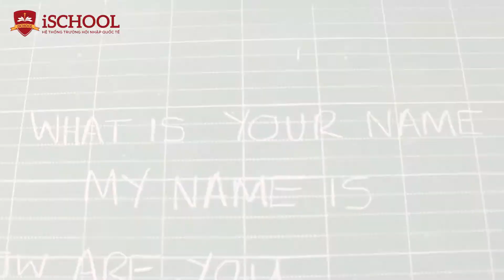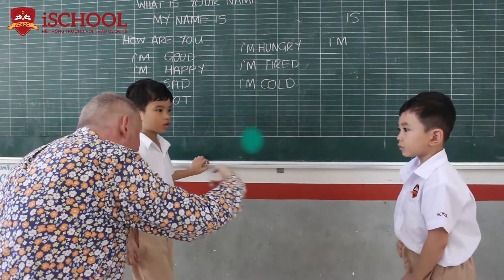Lớp 1 học tiếng Anh hiệu quả tại Ninh Thuận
Ở giai đoạn vàng nếu trẻ được học tiếng Anh bài bản và có cơ hội được tiếp xúc với người bản xứ sẽ giúp trẻ nhanh tiếp thu và phát âm từ vựng vô cùng chuẩn.

Chính vì lẽ đó, iSer Mầm non học tại Hệ thống trường Hội nhập Quốc tế iSchool đã bắt đầu tập quen với ngôn ngữ Tiếng Anh với giáo viên nước ngoài đến khối lớp 12.

Với chương trình Tiếng Anh theo chuẩn Cambridge được Ban Chuyên môn Tập đoàn NHG biên soạn theo nhiều độ tuổi khác nhau, cùng một lộ trình được hoạch định sẵn, đảm bảo iSer với xuất phát điểm bài bản sẽ nhanh tiếp thu và đáp ứng chuẩn đầu ra của chương trình.

Ở từng cấp lớp, học sinh được hoàn thiện và phát triển 4 kỹ năng: nghe, nói, đọc, viết. Trong đó chú trọng giao tiếp thành thạo và hiệu quả. Hơn 50% thời lượng học sinh sẽ được học với giáo viên người Bản ngữ nhằm nâng cao kỹ năng giao tiếp và phản xạ ngôn ngữ.

Với 10 tiết Tiếng Anh tăng cường mỗi tuần, bao gồm:
- Tiếng Anh giao tiếp, Tiếng Anh phổ thông của Bộ GD&ĐT
- Thuật ngữ môn Toán và môn Khoa học bằng Tiếng Anh.
- Tiếng Anh học thuật (IETLS)
- Tốt nghiệp THCS, học sinh đạt trình độ tương đương IETLS 4.0+
- Tốt nghiệp Tiểu học, họ sinh đạt trình độ tương đương YLE Flyers.
- Tốt nghiệp THPT, học sinh đạt trình độ tương đương IETLS Academic 5.0+

Học sinh hoàn thành chương trình có khả năng sử dụng thành thạo và hiệu quả Anh ngữ; đủ khả năng và năng lực thi các chứng chỉ quốc tế phù hợp với lứa tuổi.
🏦 Trường Hội nhập Quốc tế iSchool Ninh Thuận
Tiểu học – THCS - THPT
🏠 85 Nguyễn Văn Cừ, P. Văn Hải, TP. PRTC.
Mầm non
🏠 26 Nguyễn Văn Trỗi, P. Thanh Sơn, TP. PRTC.